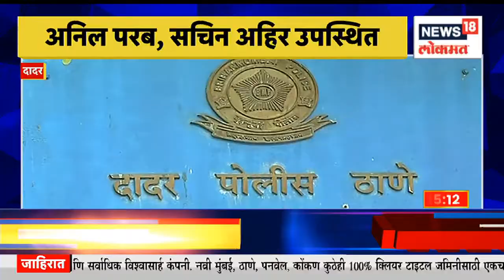Dadar Shiv Sena Rada | दादर पोलीस स्टेशनबाहेर घोषणाबाजी, विसर्जना वेळी दोन्ही गटात हाणामारी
Shiv Sainiks and Shinde groups have clashed in Shivsena stronghold Dadar. Shinde MLA Sada Saravankar's banner in Dadar has been torn down by Shiv Sainiks in Dadar. Stones have also been pelted on the office.

शिवसेनेचा  (Shivsena) बालेकिल्ला असलेल्या दादरमध्ये शिवसैनिक आणि शिंदे गटामध्ये राडा झाला आहे. दादरमध्ये शिंदे गटाचे आमदार सदा सरवणकर यांचे दादर येथील बॅनर शिवसैनिकांनी फाडले आहे. तसंच कार्यालयावर देखील दगडफेक कऱण्यात आली आहे. दादरमध्ये मध्यरात्री शिवसैनिक आणि शिंदे गट आमनेसामने आले होते. सदा सरवणकर यांनी बंदुकीचा धाक दाखवून दमबाजी केल्याचा आरोप शिवसैनिकांनी केला आहे. त्यानंतर आज दुपारी दादर पोलीस स्थानकाच्या बाहेर लागलेले बॅनर शिवसैनिकांनी फाडले असून सदा सरवणकर यांच्या कार्यालयावर देखील दगदफेक करण्यात आली आहे. त्यामुळे दादरमध्ये तणावपूर्ण वातावरण निर्माण झाले आहे.
n18oc_news